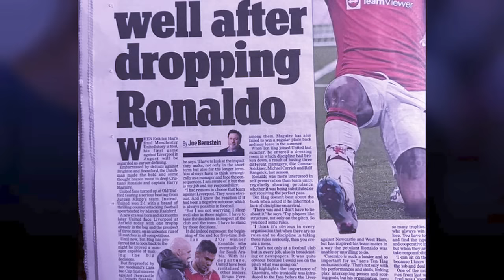ba lehbein ia u ronaldo mynshem snem shah kput kylla ka man united mynta ym pat ju jia kumne peit ne